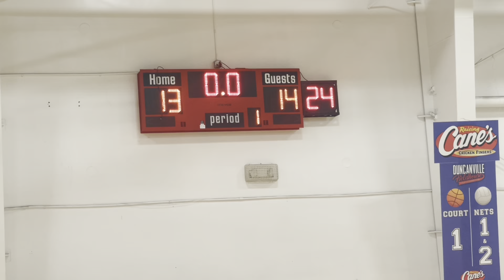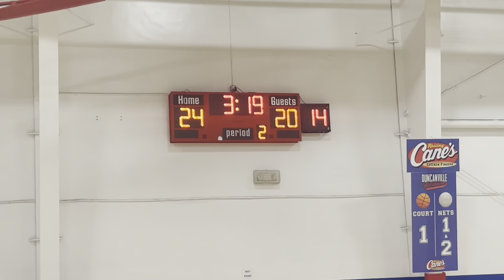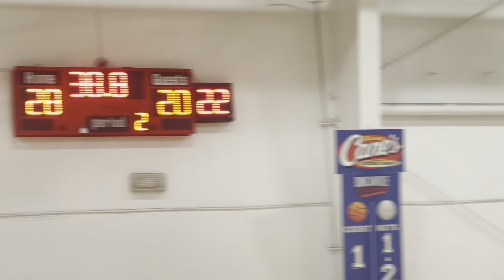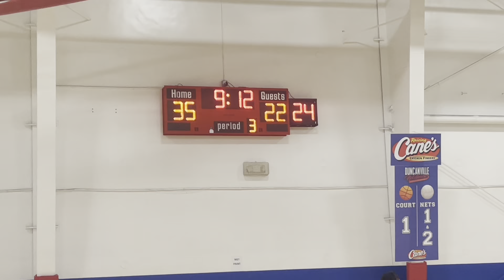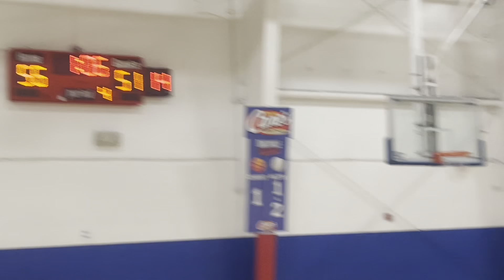Legends League Championship Games (1E) D.I.P. Vs (2E) Next Level 🔥🔥🔥